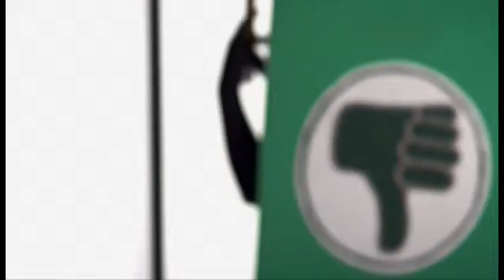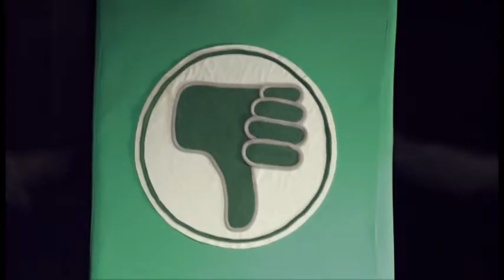Sports 225, 4-19-18, a wonderful visit with Roger Cador